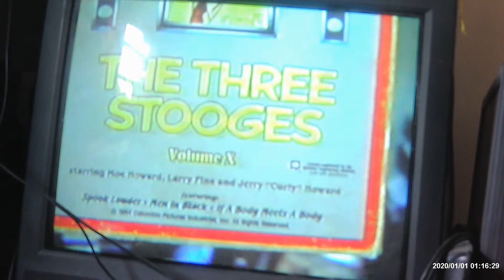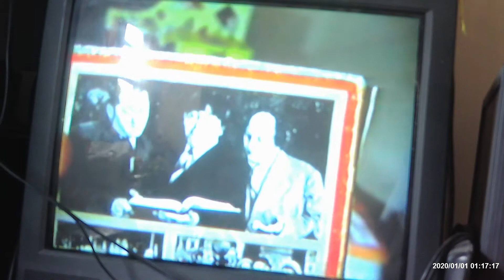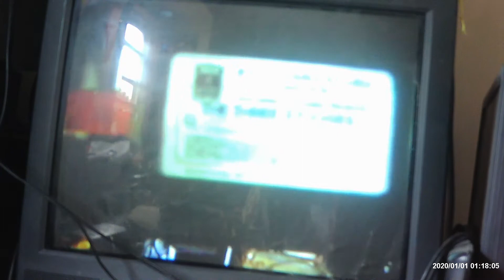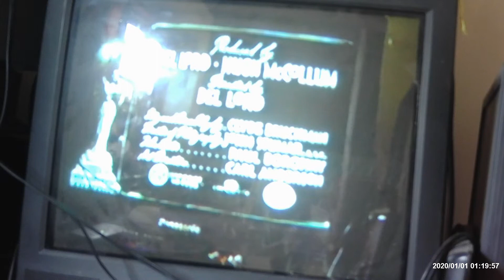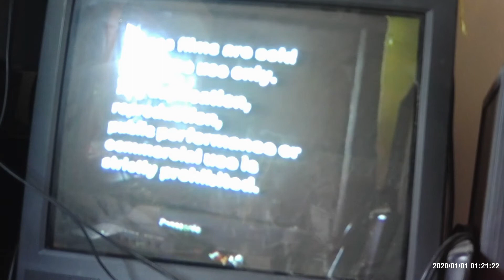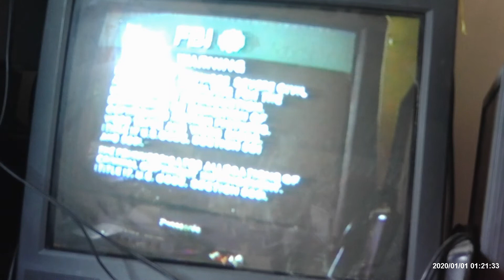Opening & Closing of Three Stooges Vol 10 Late 1984 VHS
This is Opening and Closing VHS of THREE STOOGES VOL.10 as The 10th Volume in the Series. This Tape was Release in Late 1984 by RCA/Columbia Pictures Home Video with Closed Caption and Printed on 48th Week of 1984.

It Has:

*Columbia Production 1934 Logo

*Opening of The Short Called "Spook Louder"

*Ending of the Short Called "If A Body Meets A Body"

*The End Card 1945

*These films are sold/FBI WARNING 1983 Screen in B/W

*Captioning Funded by RCA/Columbia Pictures Home Video 1984

*White Screen Death Tone.

Sorry About The Picture Quality.